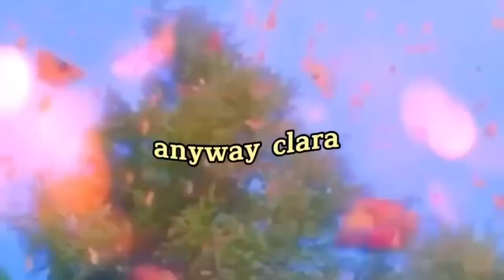Make pra assistir Barbie no cinema (quase isso)💄👱🏻‍♀️💕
Sempre bom te ver por aqui!